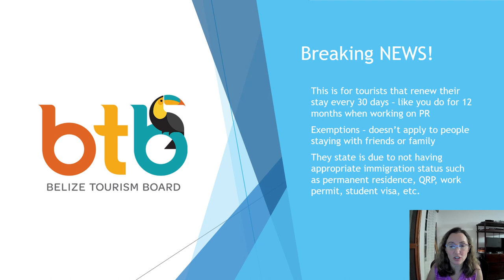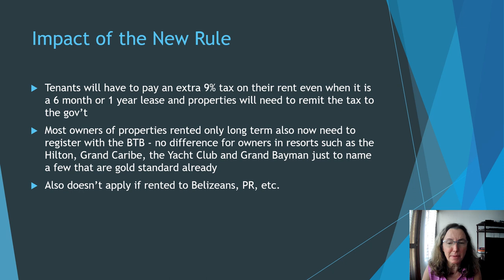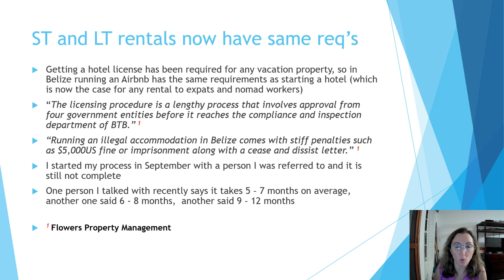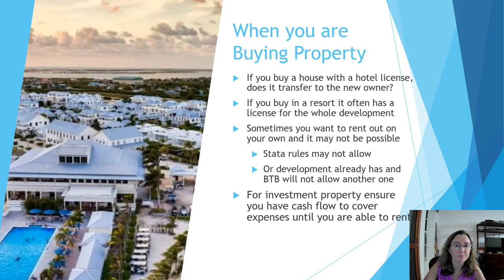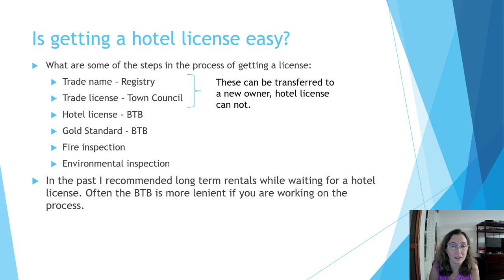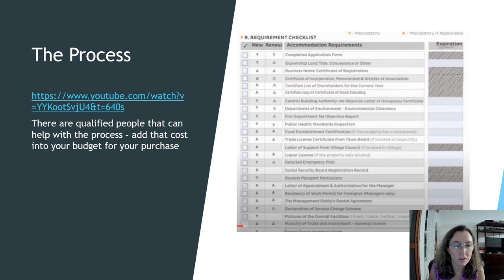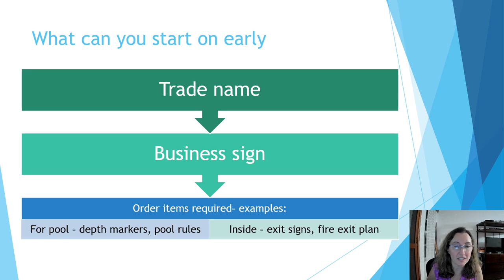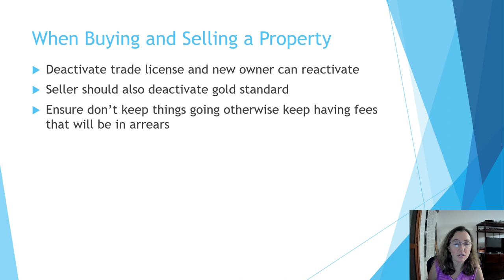Breaking News! Belize changes rental rules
In April, 2022 Belize changed the rules for rental property. This video talks about what has changed as well as the process to be able to rent out your property.